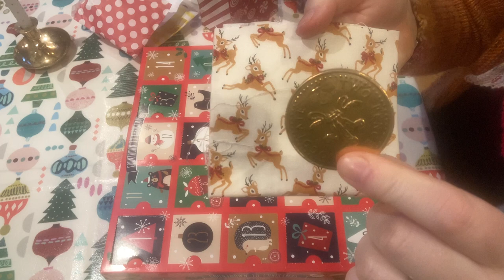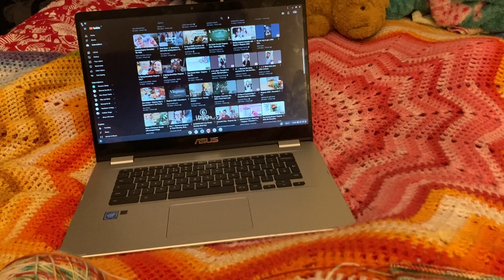Greenlambkin’s Little Vlogmas Day 7!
Elven Jig - Wendy Kirkland
DDMOH - Henry Barrow
Ivy Morning in Manhattan - Pat Sprakes